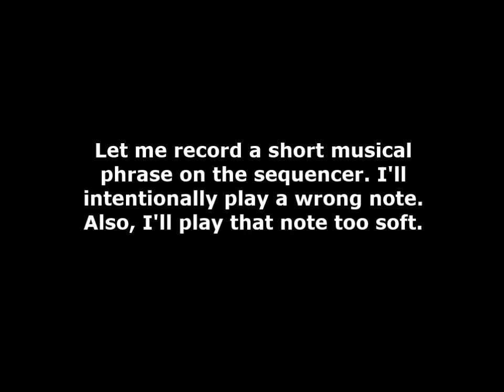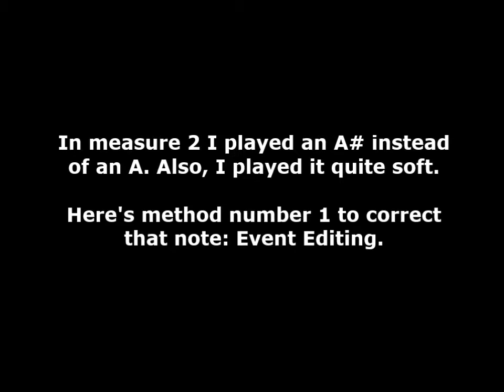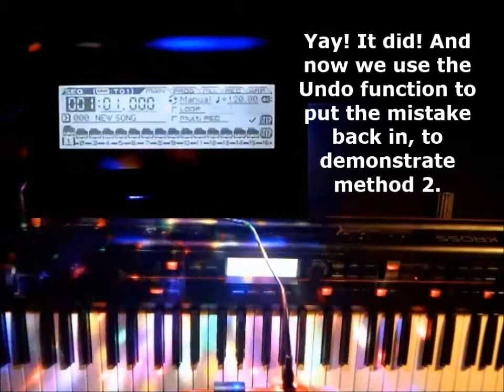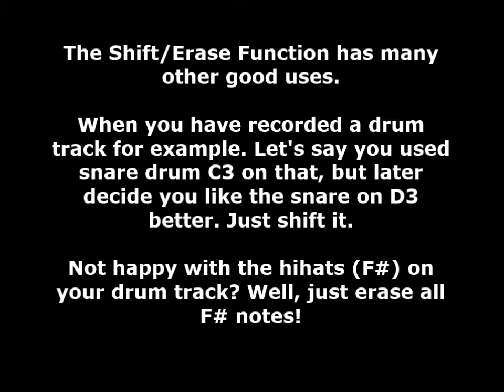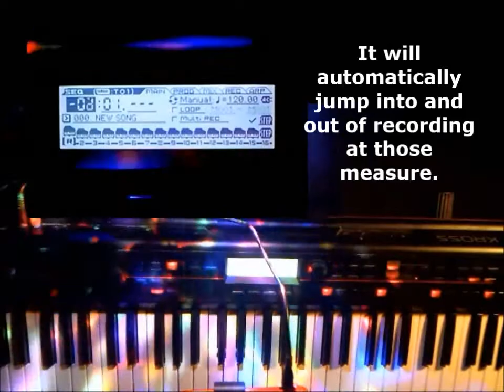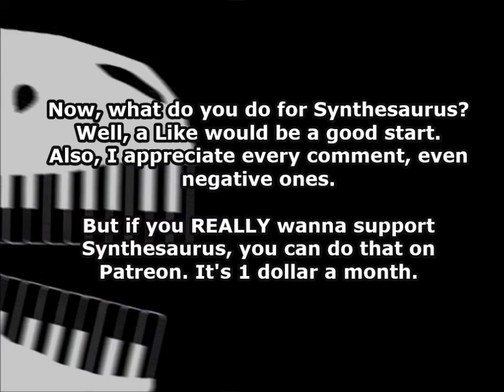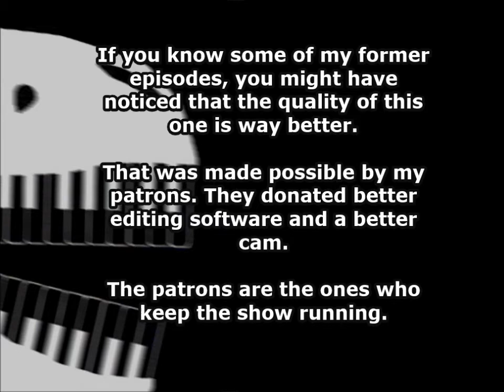🎹 Korg Kross Tutorial Part 30 Correcting Mistakes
In this episode of my little Korg Kross Tutorial series, I'll explain how to correct playing mistakes on the internal sequencer. Well, it's been a while since my last tutorial, but Synthesaurus went all out on this one! With splitscreen and everything! :) Have fun!